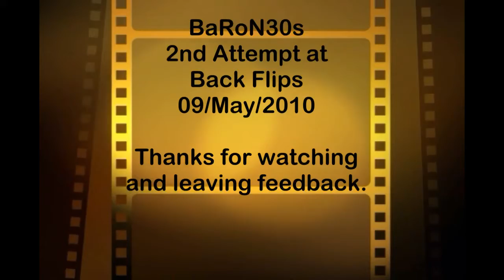2nd Back Flip 450 se v2 (clone)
2nd back flip attempt not the best Ive seen by far, but I'm getting there slowly..